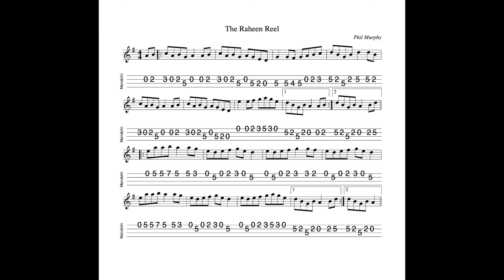The Raheen Reel - in A Dorian, tabbed for mandolin and played by Aidan Crossey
11 October 2021.  A relative rarity this.  Composed by Philip Murphy and championed by Kevin Burke.  I like it!

Notated, tabbed for mandolin and played on his G&O #34 mandolin and separately on his Ashbury AT-40 tenor guitar by Aidan Crossey.  More on this and many other tunes from the Irish musical tradition - follow the link to "learn some tunes".